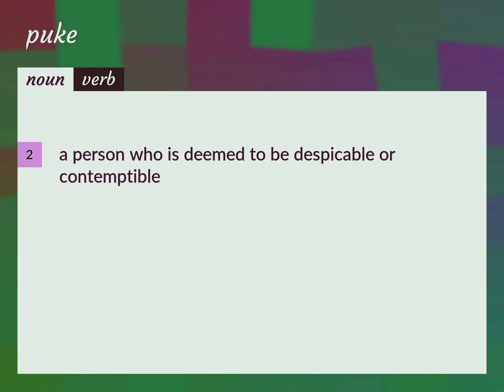Puke | meaning of Puke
What is PUKE meaning?